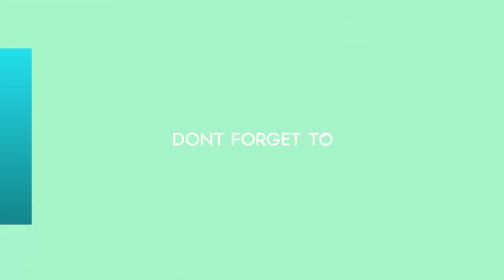El beso de Benjamín Vicuña a Rufina: cómo reaccionó Nicolás Cabré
Ante la repercusión que tomó la imagen, el ex de La China Suárez tomó una determinación. Enterate.
► With the above criteria, if there is any breach of the princ